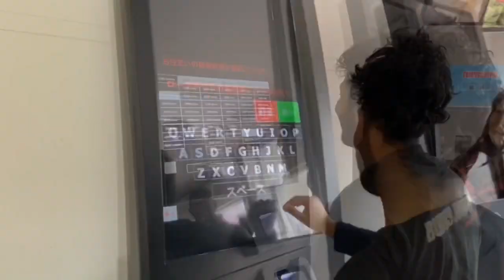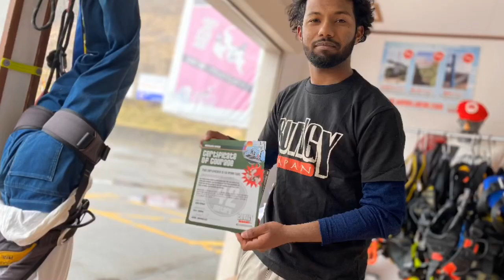Bungy Japan Minakami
Bungy Japan's Minakami location is a 42 meter bungy jump located in the town of Minakami in Gunma Prefecture.